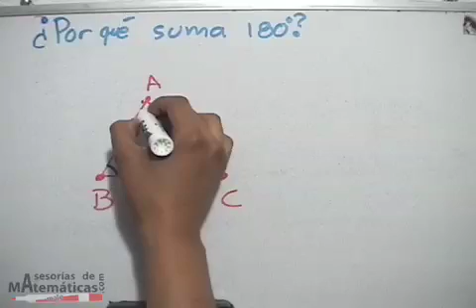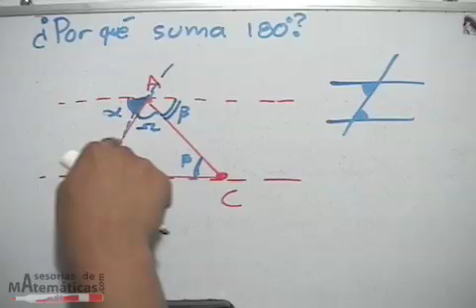Suma de los ángulos interiores de un triángulo